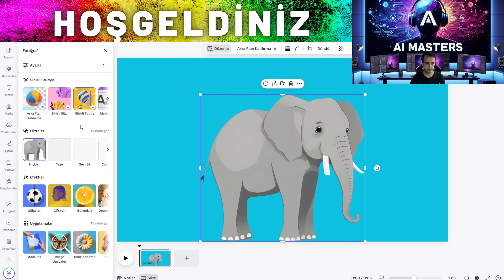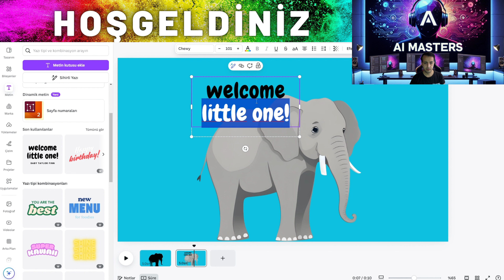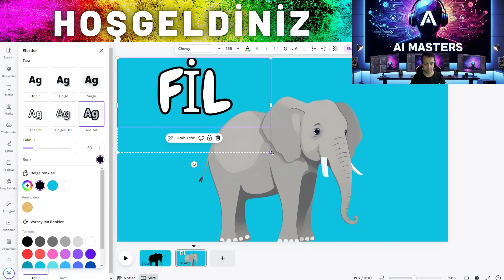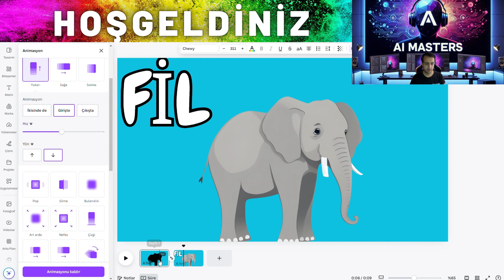Canva Quiz Video Eğitimi: Hayvanı Tahmin Et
Merhaba! Bu videoda, Canva'yı kullanarak eğlenceli ve iletişimli bir "Hayvanı Tahmin Et" quiz videosu nasıl hazırlayabileceğinizi adım adım anlatıyorum. Canva'nın kullanıcı dostu araçları ile izleyicilerinizi nasıl eğlendirebileceğinizi sınırlayın! Bu tür videolar hem bilgilendirici hem de dikkat çekici! Hazırsanız, hayvanlarda yaşanan hareketli bir ortamda çıkalım. Kaç hayvanı doğru tahmin edebiliyorsunuz?

Bu video, hem yeni hem de içerik yaratıcıları için Canva'da quiz hazırlama konusunda harika ipuçları sunuyor.

Canva Egitim Serisi